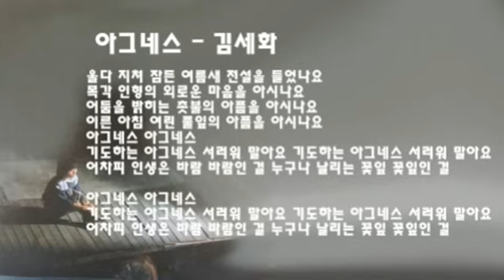김세화 - 아그네스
💋💋💋 김세화
💘💘💘 아그네스

울다 지쳐 잠든 여름새 전설을 들었나요
목각 인형의 외로운 마음을 아시나요
어둠을 밝히는 촛불의 아픔을 아시나요
이른 아침 여린 풀잎의 아픔을 아시나요
아그네스 아그네스
기도하는 아그네스 서러워 말아요
어차피 인생은 바람 바람인 걸
누구나 날리는 꽃잎 꽃잎인 걸